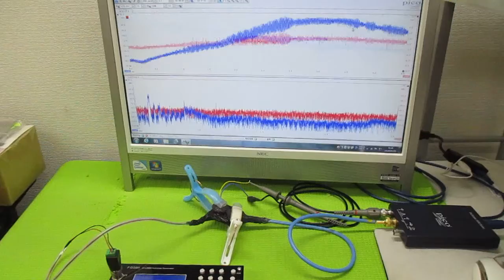オリジナル超音波実験 ultrasonic-labo